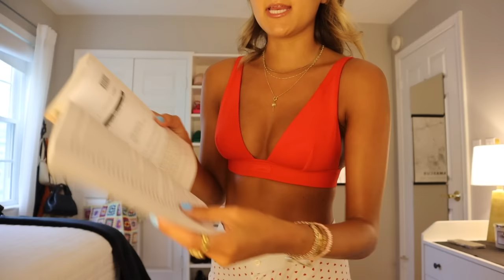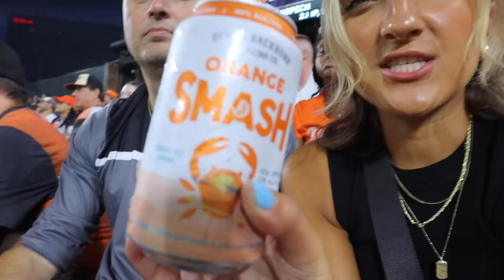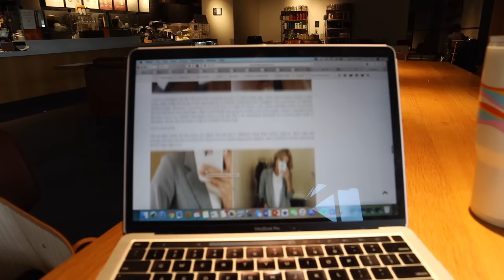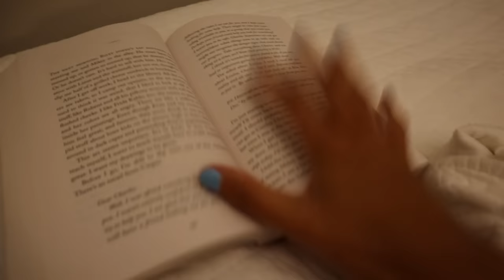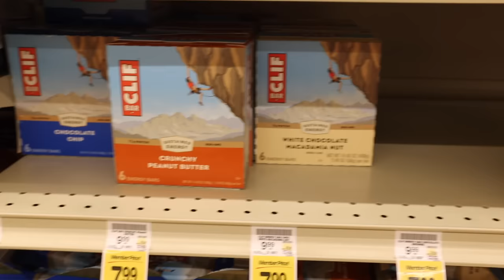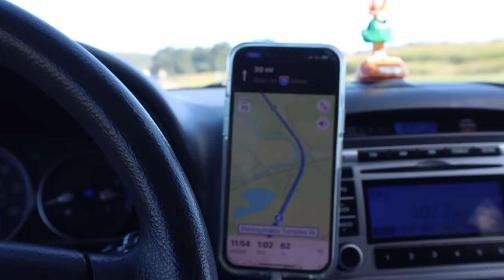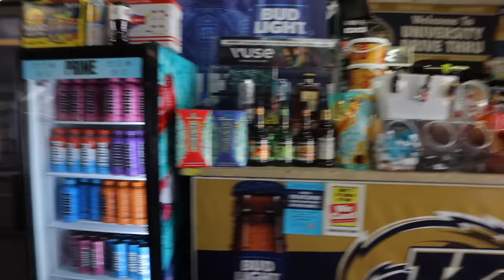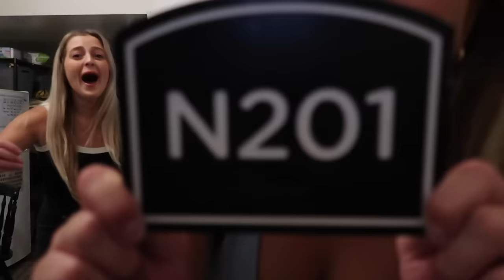POST GRAD WEEK IN MY LIFE || Kent State reunion, MLB games, visiting friends in CLE & wedding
It's a VERY exciting week in my life this week! I couldn't have been more excited to see ALL my people — I took a little Kent State visit, catching up with old college besties, drinking at the bars, and visiting my old stomping grounds. Then off to Cleveland to visit my big and spend some time exploring the city. Then off to Indiana to watch my beautiful manager marry the love of her life.

It was a FULL week in my life and my heart couldn't feel fuller. Grateful for this week to recharge my batteries!

▷▷ITEMS TO LINK▷▷

Hollister
- Basic longsleeve bodysuit (white/tan)
- Basic longsleeve (white/tan)
- Dress pants (black/gray)
- Striped sweater
- Cargo pants
- High wasited jeans
- Leather Vest

Nasty Gal Concert Looks
- Black star shorts
- Denim star skirt
- White ribbed tank
- Black fringe dress
- Crochet long sleeve
- Blue denim shorts
- Black crochet vest
- Budweiser tee

Forunate One Dresses
- Yellow maxi
- Pink maxi
- Navy silk maxi
- Black silk maxi
- Green maxi